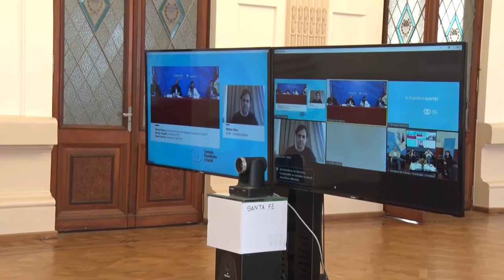PEROTTI PARTICIPÓ DEL FORO: 3XBIO “EL DESAFÍO DE TRIPLICAR LA CANTIDAD DE EMPRESAS BIOTECNOLÓGICAS”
Organizado por el Consejo Económico y Social de Nación, fue encabezado este jueves, desde la Casa Rosada, por el secretario de Asuntos Estratégicos de la Presidencia de la Nación, Gustavo Béliz.